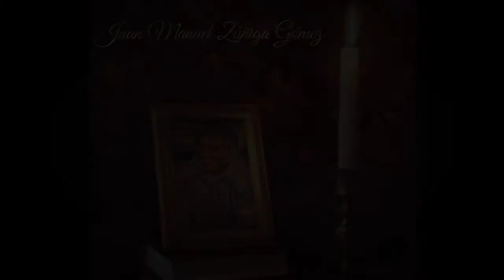Préstame a mi padre - El Águila Negra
Video serenata personalizada a petición del cliente. Puedes solicitar la tuya para cualquier ocasión. Pedidos y cotizaciónes al 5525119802 ( WhatsApp )